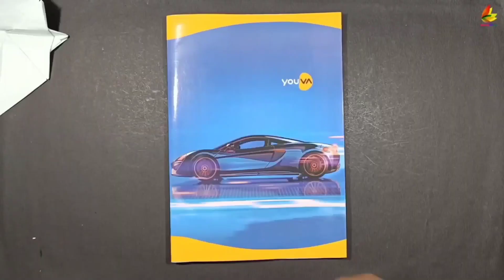😍Notebook Paper Flying Plane 😍